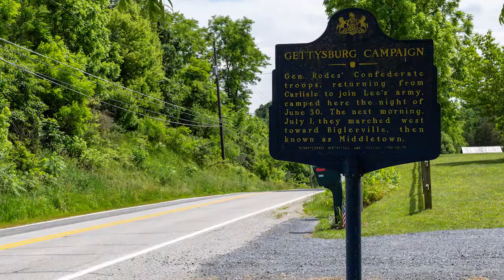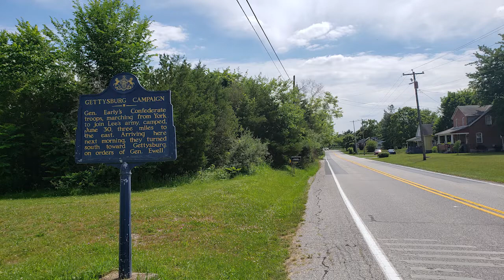Beyond the Ridge - Heidlersburg